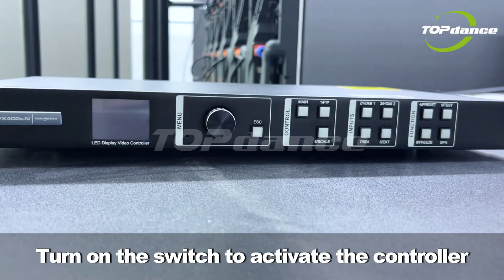Bracket Installation Guide for LED Displays | Essential Steps for LED Display Installation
Brackets Installation:
1.Start with the bottom brackets: Insert and tighten screws to secure them.
2.Connect with hardware: Ensure both brackets are tightly joined with additional screws.
3.Attach the upper brackets: Repeat the securing process for stability.
Structure Assembly:
1.Install opposite bottom brackets: Follow similar steps to secure screws tightly.
2.Middle section setup: Place and secure the middle bracket and central crossbar.
3.Install crossbars: Attach the outermost and middle support crossbars, securing all connections.
LED Panels Setup:
1.Panel placement: Align LED display panels with the bracket slots.
2.Secure the panels: Fasten all corners and support rods to stabilize the panels.
Configuration and Connections:
1.Power setup: Connect each panel to power in sequence.
2.Control connections: Sequentially attach control cables for unified management.
3.Data and HDMI connections: Securely connect main data and HDMI cables between the display cabinet and controller.
4.Power activation: Plug in and activate the controller, ensuring all indicators light up upon successful setup.
Final Checks and Enjoyment:
Test the display: Ensure all components function correctly.
Enjoy the display: Experience high-definition visuals, perfect for any setting.
This streamlined guide focuses on essential steps for quick comprehension and efficient setup, allowing viewers to easily install and enjoy their LED display wall.

// TOP DANCE VIDEOS

▼TOP Dance LED Poster Displays▼

▼TOP DANCE Factory▼

// ABOUT TOP DANCE

TOP DANCE, founded in 2013, is a leading manufacturer of LED displays, specializing in the production, sales, and service of high-quality LED display products.

With a factory area of 10,000 square meters, TOP DANCE operates 20 production lines dedicated to LED display manufacturing. We utilize mature production techniques, state-of-the-art equipment, and stringent quality control measures to create top-notch products. Our dedicated testing area of 1,000 square meters conducts thorough inspections on raw materials, modules, and cabinets, ensuring that each LED display panel meets the highest quality standards and holds world-class certifications.

Having established a broad global market presence, TOP DANCE has sold over 100,000 LED display panels to more than 90 countries worldwide. Our LED displays are widely used in various indoor and outdoor applications, including event settings, exhibition halls, shopping malls, concerts, sports venues, and broadcasting studios etc.

TOP DANCE has always remained committed to continuous innovation and the pursuit of top-notch quality. Our goal is to create innovative and superior products that exceed customer expectations.

Why choose us:
✅ More than 20 production lines and more than 50 professional workers.

// CONTACT TOP DANCE